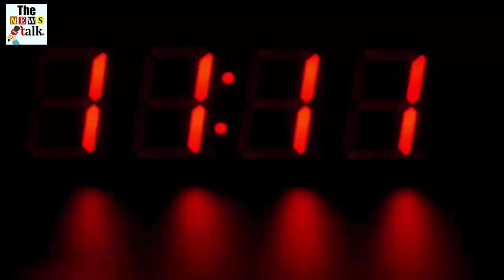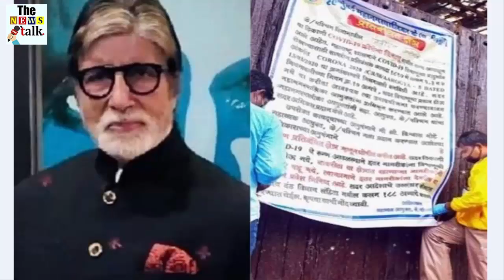डॉक्टर्स को अमिताभ ने बोल दिया कुछ ऐसा, सभी फैन जरूर देखे...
Amitabh Bachchan shares tribute for doctors from hospital, calls them ‘god.

Actor Amitabh Bachchan has shared an appreciation post for doctors on Twitter. Amitabh Bachchan was admitted to Mumbai’s Nanavati Hospital. The actor, in his tweet, has paid a tribute to doctors for their selfless service to humanity.

Amitabh Bachchan, Amitabh Bachchan Admitted, Amitabh Bachchan news, breaking news, Amitabh Bachchan Nanavati Hospital, Amitabh, Aishwarya Rai and Aaradhya bachchan